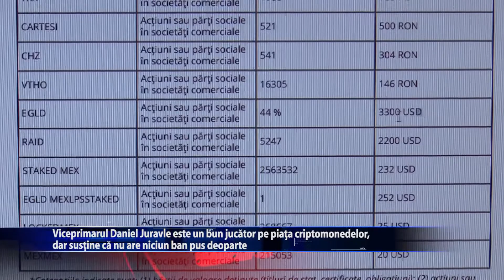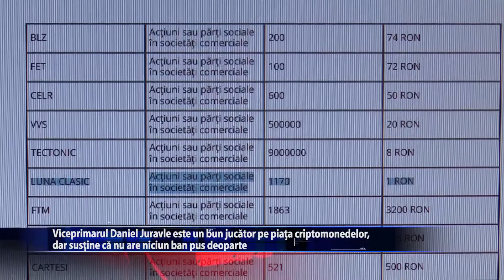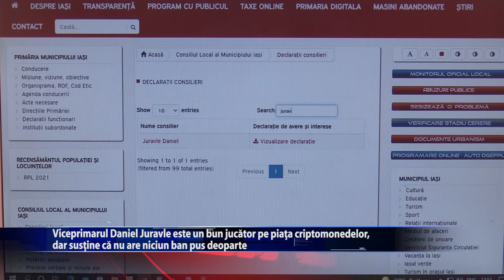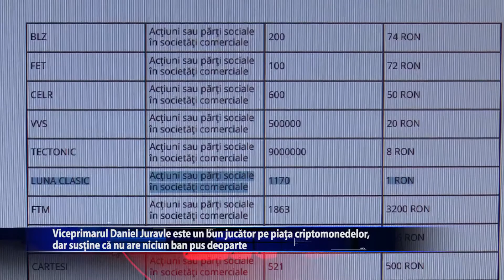Viceprimarul criptomoneda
As la criptomonede, restant la economii! Viceprimarul Daniel Juravle este un inversunat jucator pe piata criptomonedelor. Are 45 de tipuri de monede virtuale si este inscris pe patru platforme de tranzactionare. In medie petrece doua ore pe zi pentru tranzactii. daca este un bun jucator pe aceasta piata, viceprimarul Daniel Juravle nu se poate lauda cand vine vorba de moneda reala.